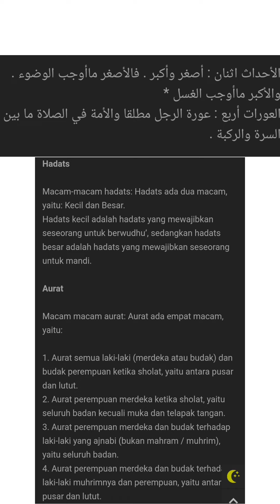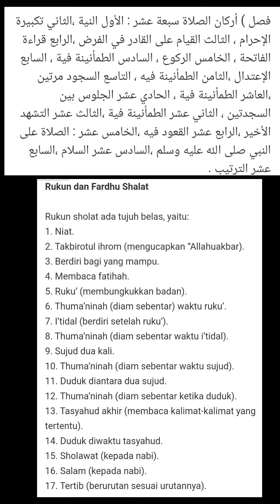Safinah bahasa Indonesia Bagian 10, kitab kuning safinatunnaja, kitab safinah, penjelasan safinah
semoga video ini bermanfaat untuk kita semua. Chanel ini membahas tentang kitab kitab kuning dengan terjemahan bahasa Indonesia,